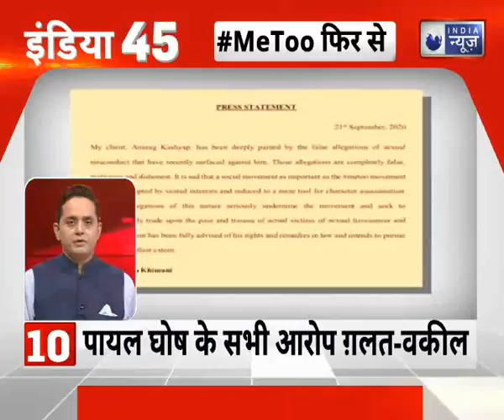Top 50 News | देश दुनिया की 50 बड़ी खबरें | Top News Headlines | Breaking News | 21st;Sept 2020